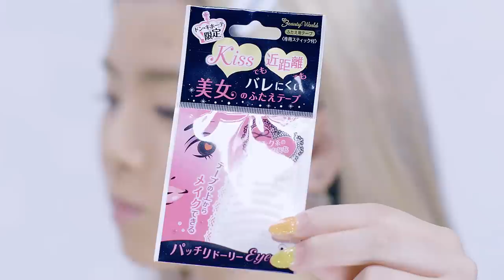Summer Makeup by Aochan【with English Sub】｜ 夏にぴったり！ブルーシャドウとラインストーンを使ったサマーメイク【Black Diamondあおちゃん】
Black Diamondのあおちゃんがブルーのアイシャドウとラインストーンをつかったサマーメイクを紹介！

Color Contact ｜Twinkle eyes（トゥインクルアイズ） -  SKY GRAY（スカイグレー）
Base｜Primavista - LONG KEEP BASE UV（皮脂崩れ防止 化粧下地）
Foundation｜REVLON - COLORSTAY MAKE UP370（カラーステイメイクアップ370）
Foundation｜INTEGRATE - Mineral Base（ミネラルベース オールシーズン）
Concealer｜KATE - Stick concealer（スティックコンシーラー ナチュラルベージュ）
Powder｜AC by Angel Color - （ハイカバーマットパウダー ヘルシースキン）
Eyebrow｜KATE - designing eyebrow N EX-4（デザイニングアイブロウN EX-4）
Eyebrow｜K-Palette - LASTING 2WAY EYEBROW LIQUID D01（ラスティングツーウェイアイブロウリキッドD01）
Eyebrow Mascara｜Kiss me - Heavy Rotation 01（ヘビーローテーションカラーリングアイブロウ 01イエローブラウン）
Eyelash Curler｜KOJI
Eye Liner｜K-Palette - REAL LASTING EYELINER24h 1DAY TATOO BB01
Mascara｜MAYBELLINE - thebMAGNUM VOLUM EXPRESS WATERPROOF 01Black（ボリューム エクスプレス マグナム ウォータープルーフ マスカラ 01ブラック）
False Eyelash｜EYEMAZING - AMO PASTEL type-A
Glue｜Diamond - Eyelash Fixer
Glue｜KOJI - eye talk（アイトーク）
Eye Tape｜Beauty World - 美女のふたえテープ パッチリドーリーEye
Eye Shadow｜CANMAKE - Eye Nuance（アイニュアンス 35）
Eye Shadow｜STYLENANDA - One Color Shadow TANGERINE STAIN（ワンカラーシャドウ TANGERINE STAIN）
Eye Liner｜K-Palette - REAL LASTING EYELINER24h 1DAY TATOO BK
Nose Shadow,Highlights｜Diamond Nose Makeup - Dolly Nose（ドーリーノーズ フェースカラー）
Cheek｜STYLENANDA - One Color Shadow TANGERINE STAIN（ワンカラーシャドウ TANGERINE STAIN）
Seal｜LOUJENE
Lip｜STYLENANDA - Liquid Lip Color LUZ
Face Shading｜CANMAKE - SHADING POWDER 01

【WAO✦RYU! TV｜Real trends straight from Japan】
▼KAWAII♡PATEEN
Kawaii Makeup Tutorials｜日本の「カワイイ」を発信